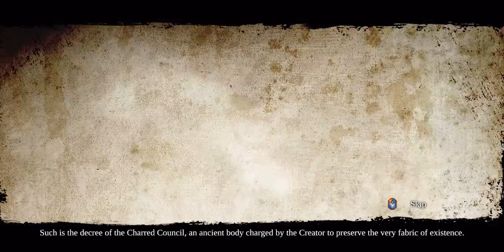Let's Play Darksiders 2 [Apocalyptic Difficulty & Blind] Episode 1